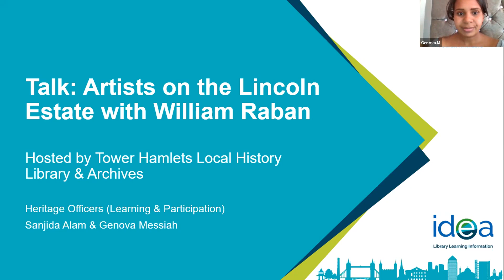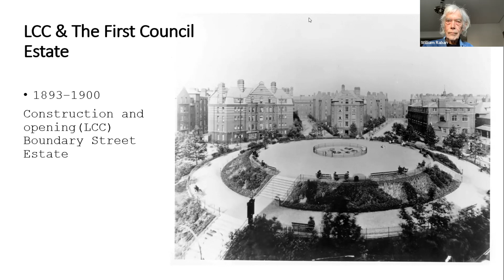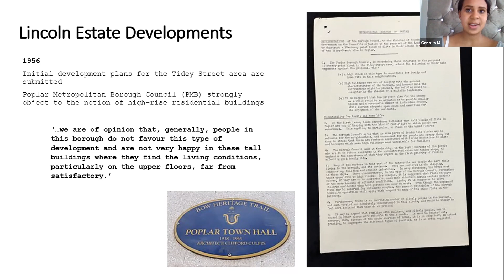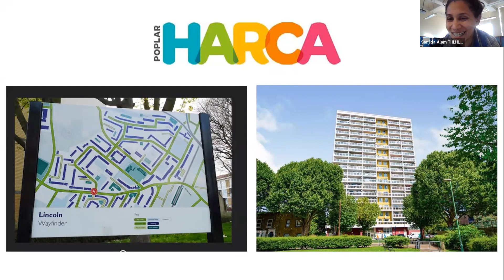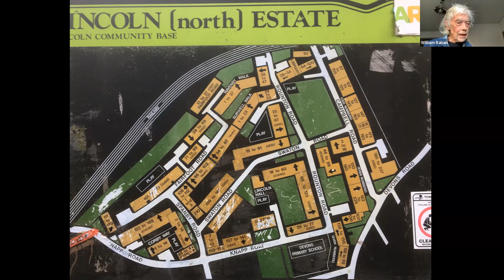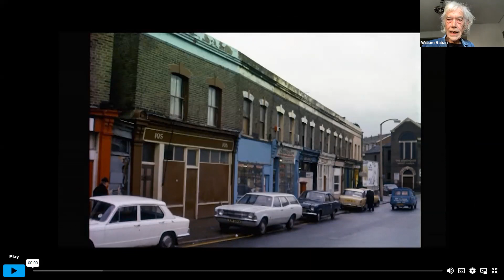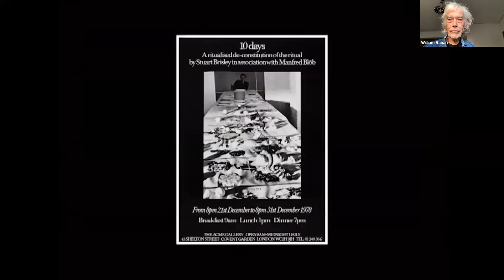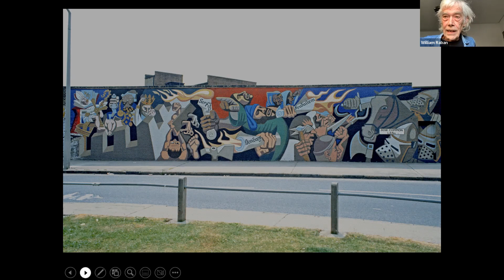Artists on the Lincoln Estate: Talk by William Raban (online event, 13 April 2023)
Artist filmmaker William Raban, who has lived on the Lincoln Estate in Bow since 1976, explores the creation of an artistic community on the Estate in the 1970s.

This online event by Tower Hamlets Local History Library and Archives was recorded via Zoom on Thursday 13 April 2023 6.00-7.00pm GMT.